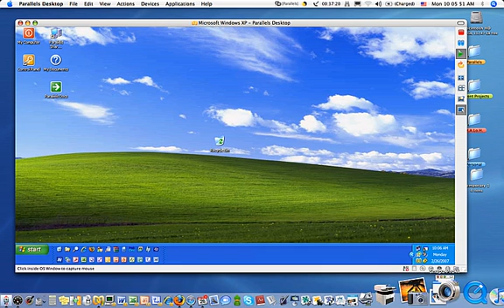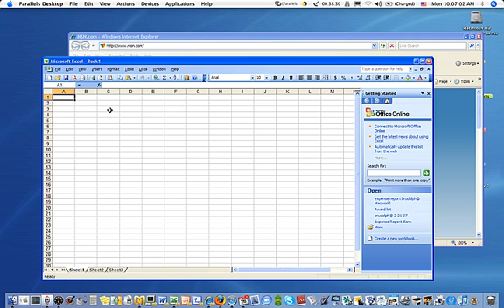Parallels Coherence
This is a demo video explaining why Parallels Coherence is the best way to run Windows and Mac applications at the same time, on the same desktop, without rebooting.